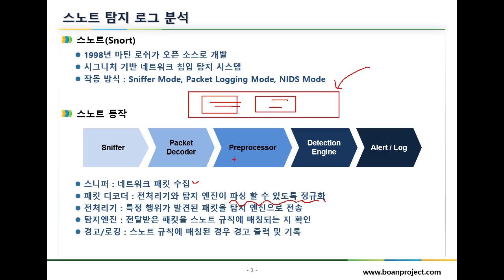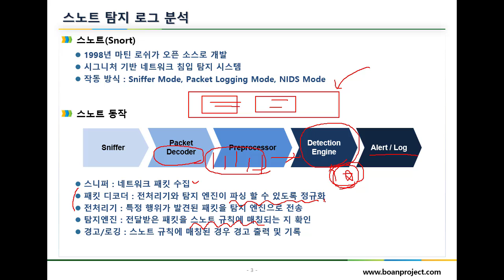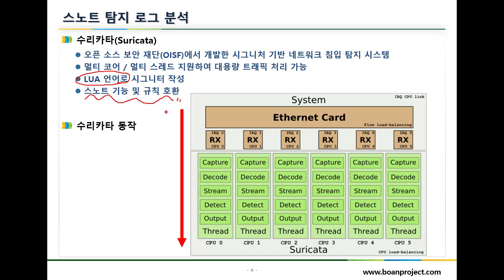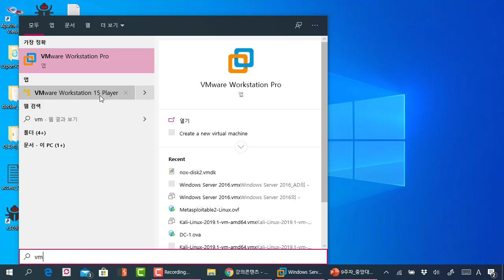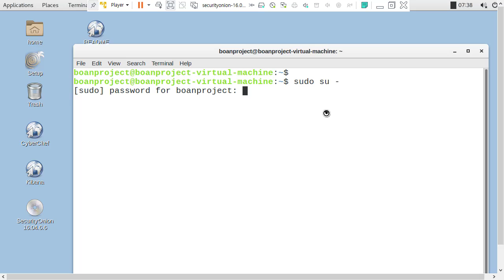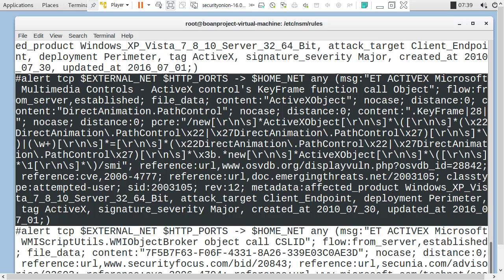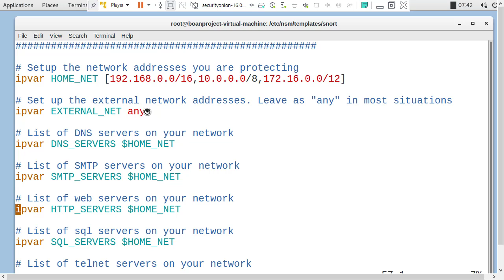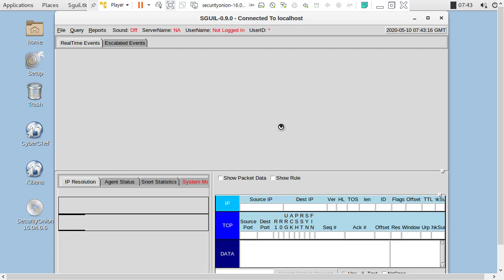시큐리티어니언 - 스노트 도구 이해와 설정 파일 이해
보안프로젝트 ) 에서 제공하는 IT 보안 강의입니다. 침해사고 분석과 보안 관제 업무에 꼭 필요한 스노트(Snort) 도구에 대해 이해하는 시간입니다.

침입탐지시스템 오픈 도구 시큐리티어니언(SecurityOnion) 16.x 버전 기준으로 설명하고 있습니다.

(온라인장기) 침해사고대응분석과 통합로그 분석 전문가 과정을 정기적으로 오픈하고 있습니다.